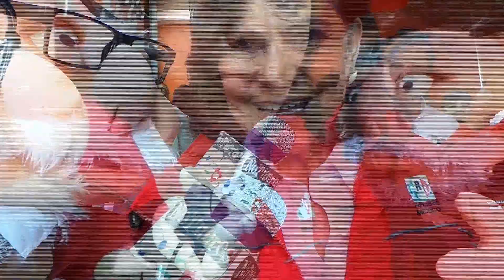NoTiteres. Entrevista con Pablo Basáñez y María Elena Barrera en Valle Ceylán.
Los reporteros de NoTiteres, se encontraron al candidato por la diputación federal por el distrito 19, Pablo Basáñez García quien acompañado de la senadora María Elena Barrera, en reunión con vecinos.